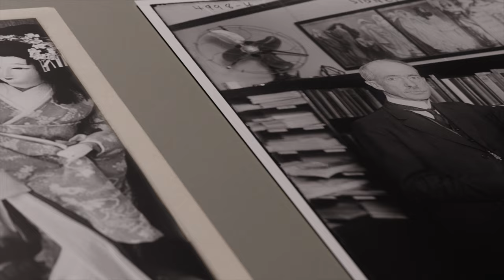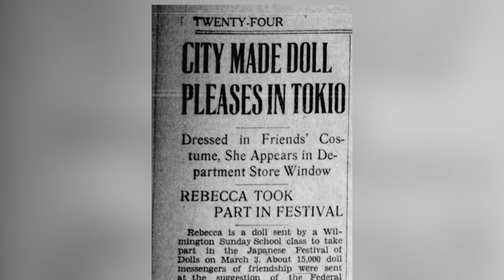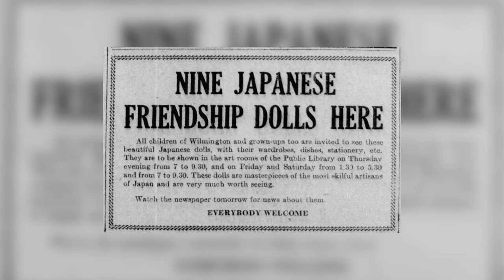Miss Nagano: The Japanese Friendship Doll (Speaking of Delaware...)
Meet Miss Nagano, the exquisitely crafted Japanese friendship doll with eyes of glass and skin of oyster shells. Dolls are an essential part of Japanese culture an ancient craft that dates back thousands of years. The Friendship Doll project was initiated in 1927 as an effort to improve relations between America and Japan. American and Japanese children exchanged dolls, like Miss Nagano, in honor of the annual Hinamatsuri (doll) Festival. Nine dolls visited Delaware in 1928 for a three-day stop at the Wilmington Public Library. Delaware Historical Society acquired Miss Nagano in 1928 from Emalea Pusey Warner (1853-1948), a prominent social reformer and leader in the Women's Movement in Delaware.

“Miss Nagano: The Japanese Friendship Doll” is part of Speaking of Delaware…, a series of short videos presented by the Delaware Historical Society and produced by Short Order Production House. Videos premiere the first Thursday of every month on Facebook, Instagram, YouTube, and our website. This series is funded in part by the Longwood Foundation, Delmarva Power, an Exelon Company, the Institute of Museum and Library Services, and by a grant from Delaware Humanities, a state program of the National Endowment for the Humanities.